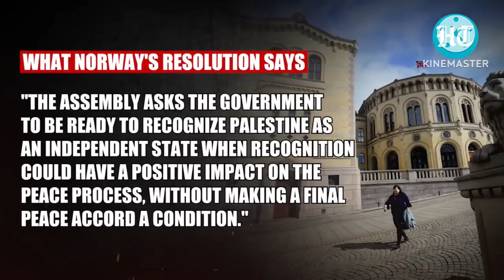เคลื่อนไหวโปรปาเลสไตน์ของสมาชิกเนโต้ โกลาหลที่สนง.ใหญ่พรรคไบเดน การปลุกเร้า”รองเท้า”ของเกาหลีใต้?!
วิเคราะห์ เหตุการณ์ สถานการณ์ ภูมิรัฐศาสตร์โลก การเคลื่อนไหวโปรปาเลสไตน์ของสมาชิกเนโต้ ความโกลาหลที่สนง.ใหญ่พรรคของไบเดน การปลุกเร้า”รองเท้า”ของเกาหลีใต้?!